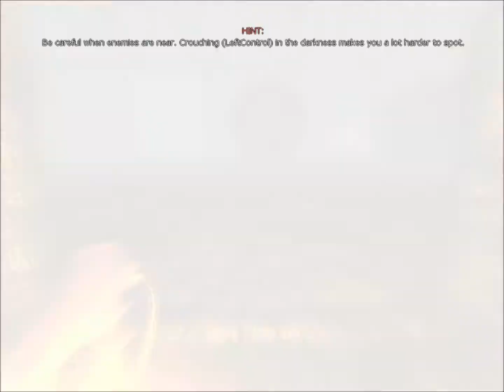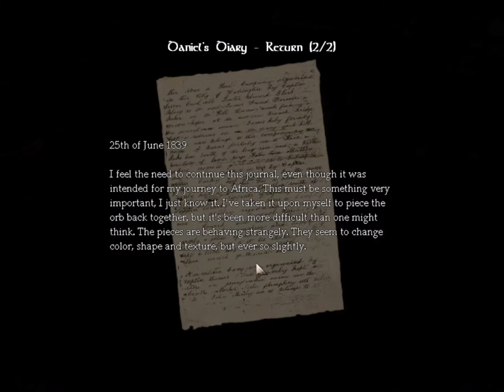Amnesia: the dark descent - Playthrough - Part 5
(c)copyright Frictional Games.